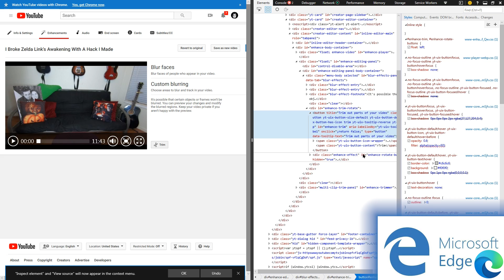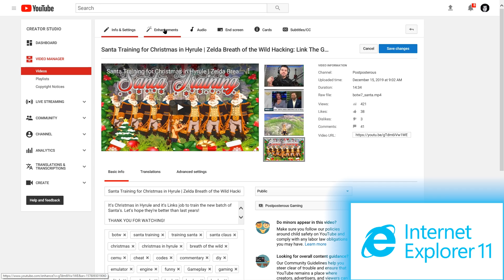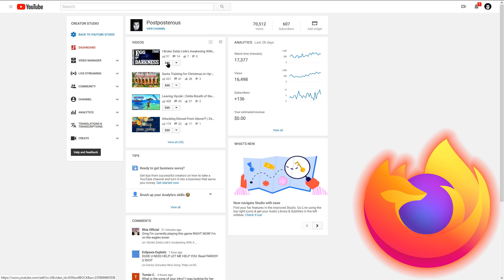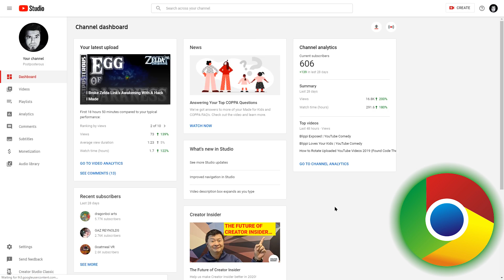How to Rotate Uploaded YouTube Videos | 2020 Updated Hack to Unhide the Rotation Buttons!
How to rotate uploaded YouTube videos in Creator Classic in 2020! UPDATED Guide for all major browsers!

OK, here 's a brief (general) step-by-step of how to rotate your uploaded vid:
1. Go to YouTube's Creator Classic
2. Go to Video Manager
3. Go to Enhancements
4. Right click on the "Trim" button and choose "Inspect"
5. A new window will popup highlighting the element you selected.  Just below the line that's selected, you'll see this tag with this element: hidden="true"
6. Double click the word "hidden" to enter edit mode.
7. Simply delete that section and press enter.
8. Done!

Now you can use the rotate buttons as normal.  I suspect this will no longer be possible once YouTube completely switches over to the new Creator Studio, but...works for now!

This is Postposterous!

jk! Maybe one day...

My Equipment:
Microphone: AKG Pro Audio C214
K&M 23850 Desk Arm
GoPro Hero 7 Black
Elgato Cam Link 4K
Neewer 18" Ring Light